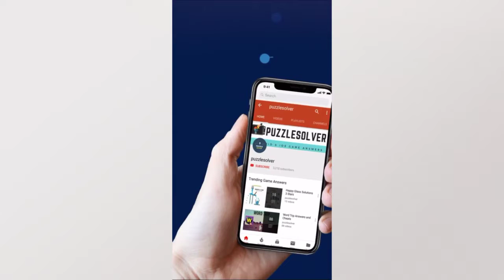Monkey Wrench Daily Puzzle Answers July 21 2019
Here are the answers to all the Monkey Wrench Daily Puzzle Sunday July 21, 2019

If you need help with Monkey Wrench Daily Puzzle July 21 2019 check our playlist

If you need help with Red Herring Daily Puzzle for July 21 2019, check this playlist